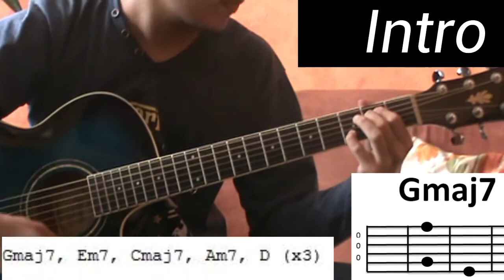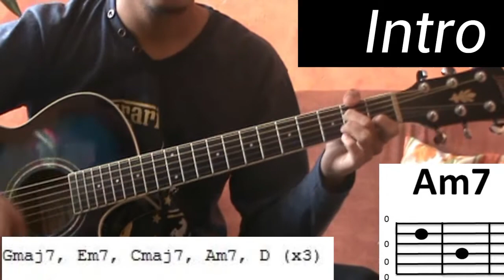Como Tocar Esquemas Juveniles - Javiera Mena en Guitarra.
Que tal amigas y amigos! :D
Les dejo el tutorial de ESQUEMAS JUVENILES!!!
Una gran canción de JAVIERA MENA :D
Espero y se la aprendan al 100 ;)
Y no olviden compartir :D